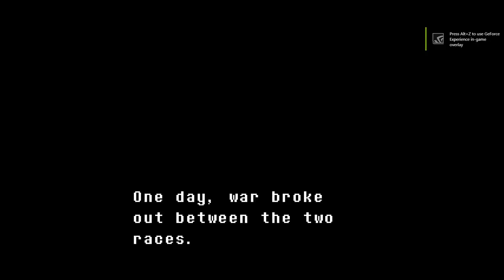Episode 1 "UNDERTALE"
We're back again! This time I play Undertale for the first time as DaAmazingStapler & Everyone else watches me question What Love really is!